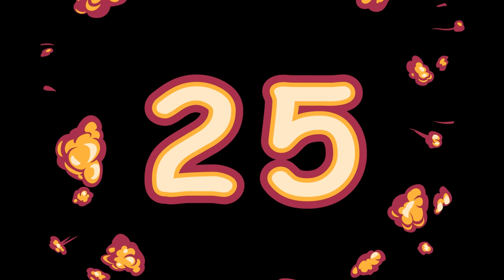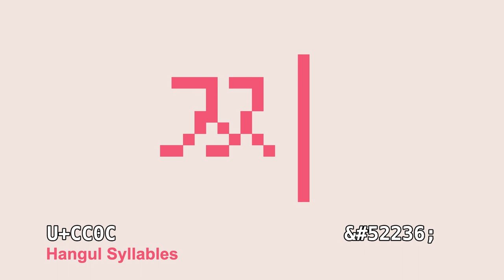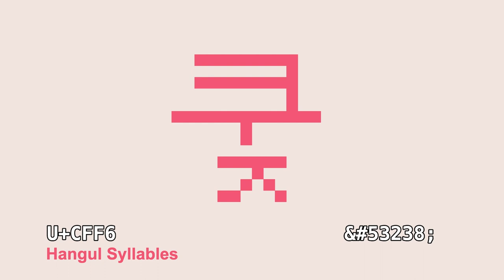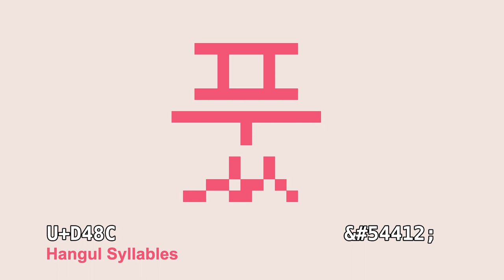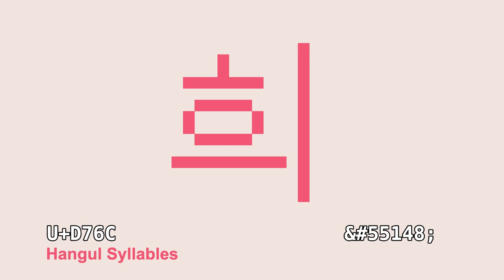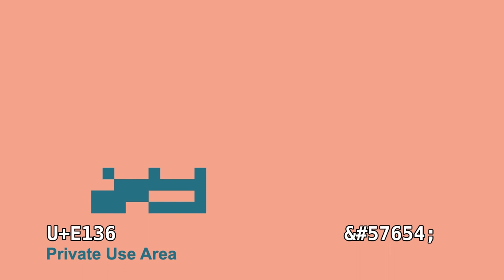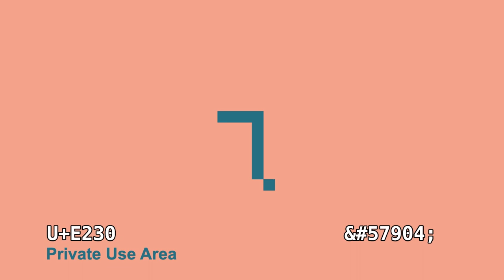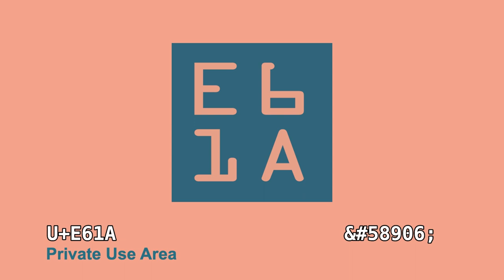Unicoder S1E24: The Basic Multilingual Plane - Part X